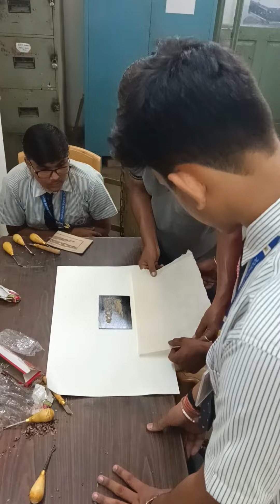art#artist drawing painting grapphics